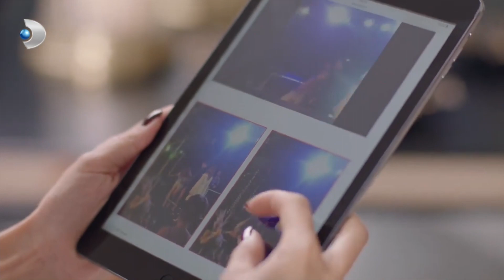Agâh, Cenk'e Meydan Okudu! - Zalim İstanbul Özel Klip